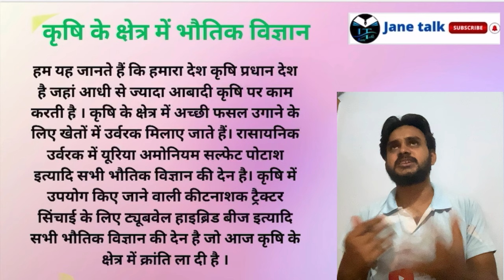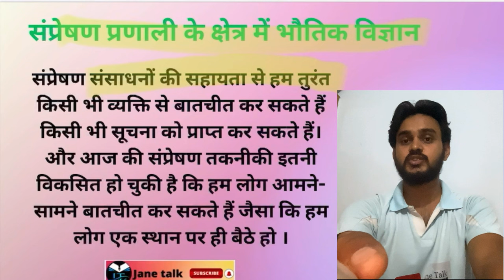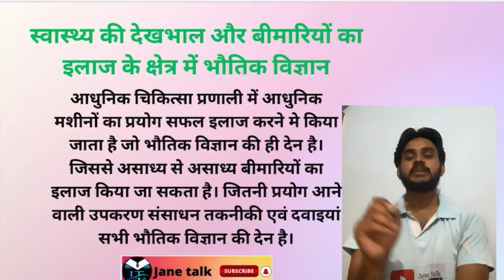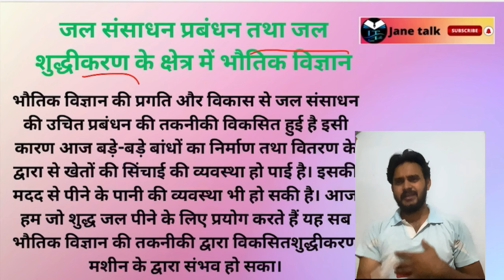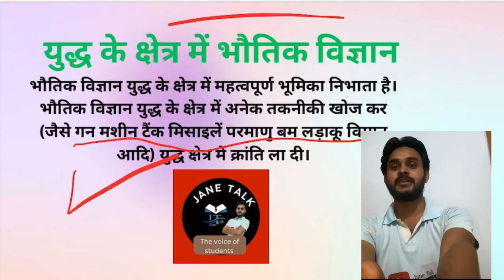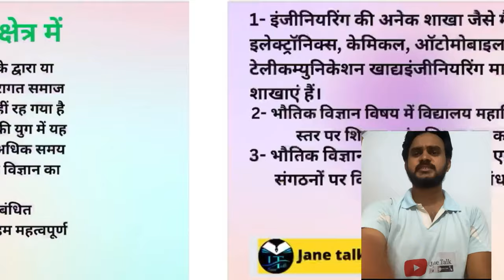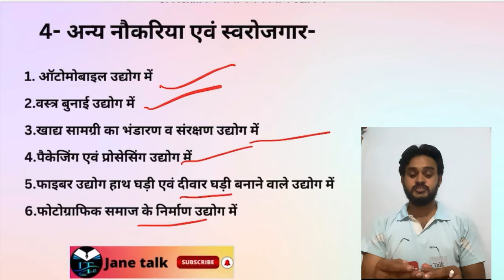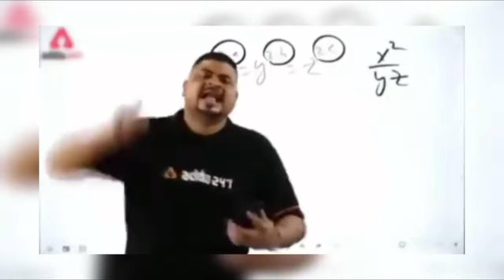भौतिक विज्ञान शिक्षण के क्षेत्र Scope of Physical Science / science pedagogy important question BEd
previous video

next video